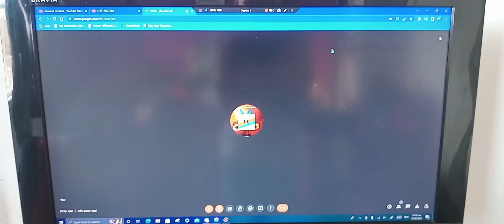Join On My 100th Google Meet! (ENDED)